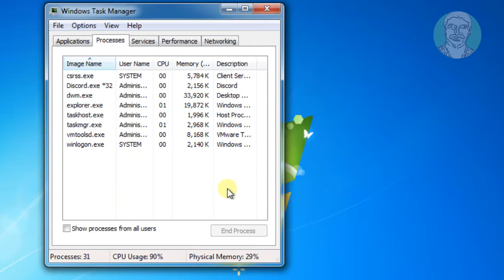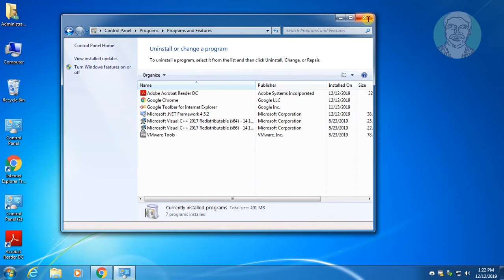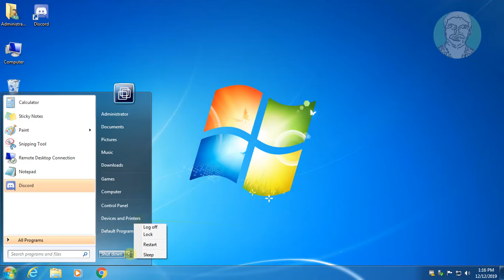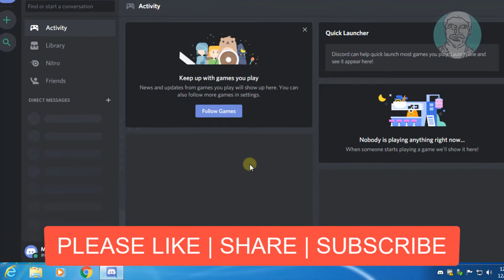Discord : Installation is corrupt Error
This Tutorial Helps to Discord : Installation is corrupt Error

Windows

MacOS

Windows 7